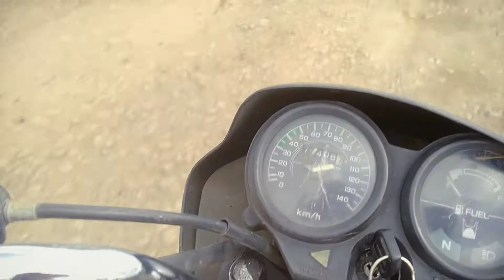🔥TractorLovers❤️रास्ते घाट मंजिल India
ऊस वाहतूक ट्रॅक्टर और टेलर